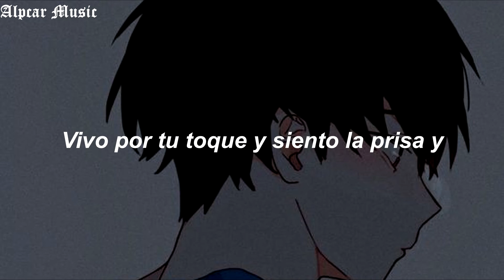Bryce Savage - Crazy Sub Español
//Letra//
I can feel your touch all on my skin I wanna vibe again

so I’ll lay you down easy
I live for your touch and I’m feeling the rush and
ill lay you down easy

you drive me so crazy
call you my baby

I can feel your touch I’ll die to sin I wanna drown again

and when you leave I’m nothing I know I’m fallin im in love again